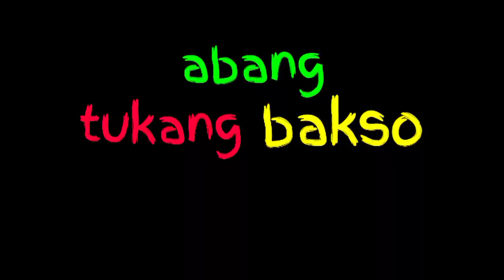Lagu Campuran | Abang Tukang Bakso, Pelangi Pelangi, Twinkle Twinkle Little Star